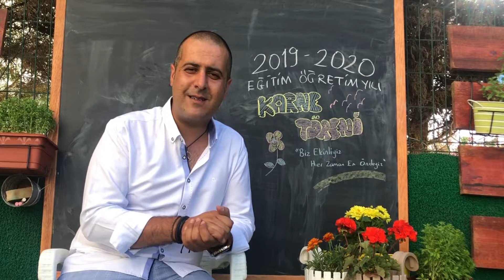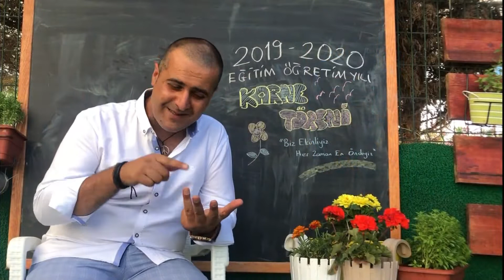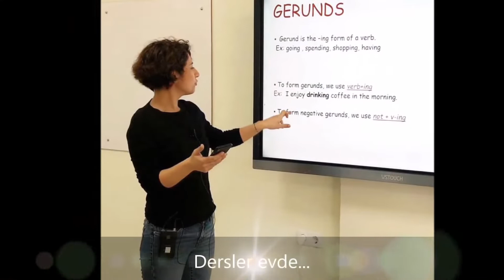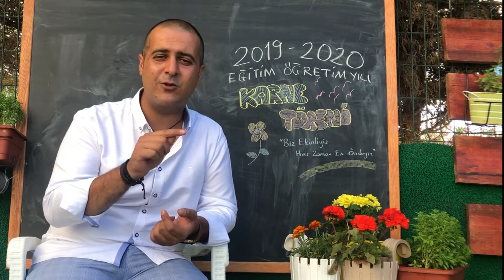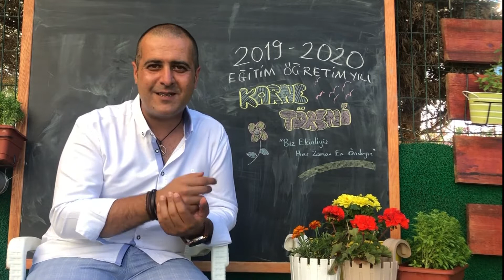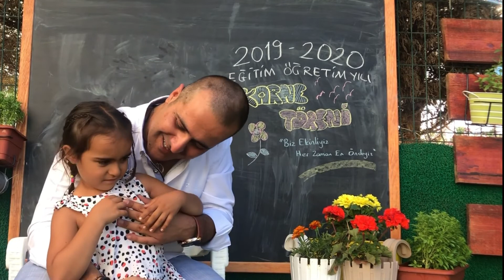EKİN OKULLARI ORTAOKUL ve LİSE ÖĞRENCİLERİMİZİN 2019 - 2020 YIL SONU KARNE TÖRENİ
Ekin Okulları Ortaokul ve Lise öğrencilerimizin 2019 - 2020 Yıl Sonu Karne Töreni